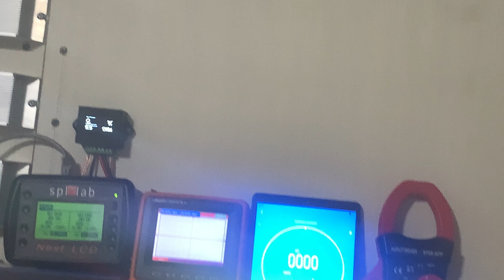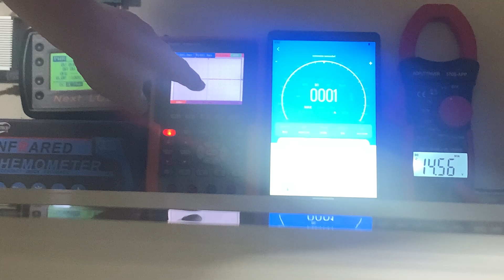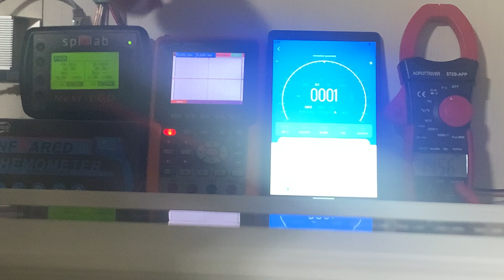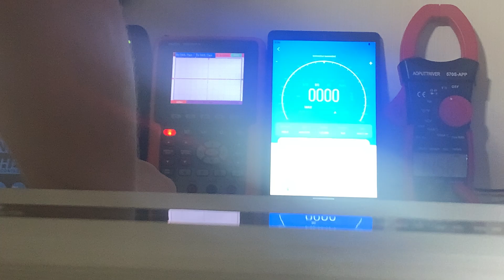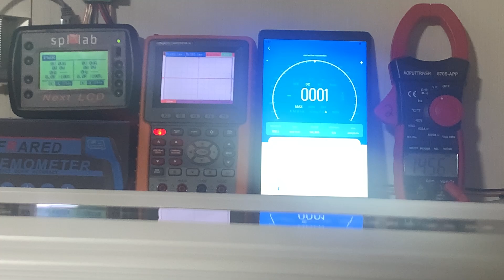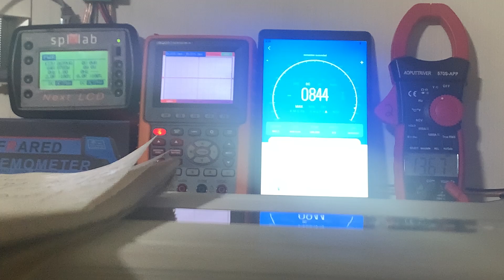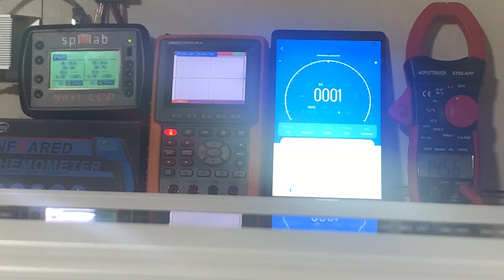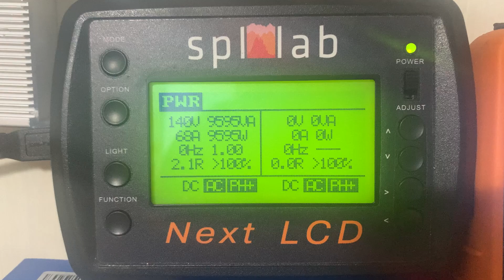Taramps Chipeo T9000 amp dyno (2-ohm version)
Taramps Chipeo 9K (2-ohm) clamped power bench test. Test is done at 4 ohms and 2 ohms clean and into clipping. Voltage drop and maximum current draw is recorded for amplifier efficiency calculations. Starting voltage is right around 14.5VDC and testing frequency is 40Hz. This is a full range amplifier with no crossover features. Just a raw power amplifier like they used to be back in the day. Hope you enjoy the video. Let me know what you think.